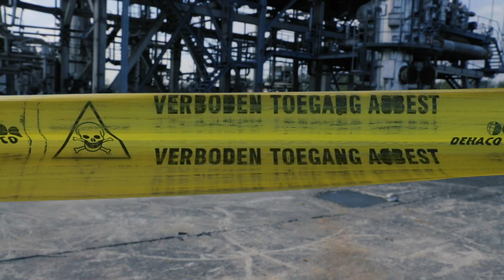Sloop gaszuiveringsinstallatie Emmen deel 3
Bekijk hier de nieuwe beelden van de sloop van de GZI! Samen met de NAM BV Assen en VSM Sloopwerken B.V. wordt er dagelijks hard gewerkt op het terrein. En het slopen gaat snel!